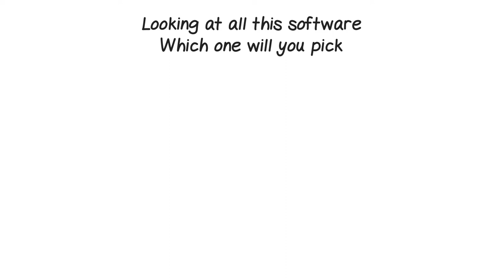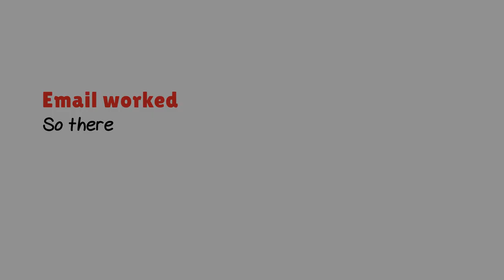Trying our the software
WhiteBoard